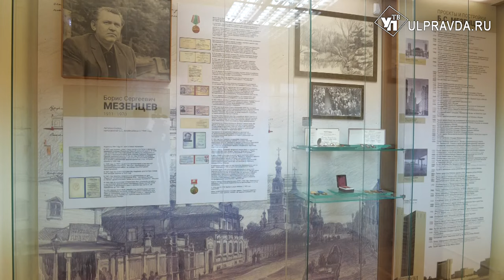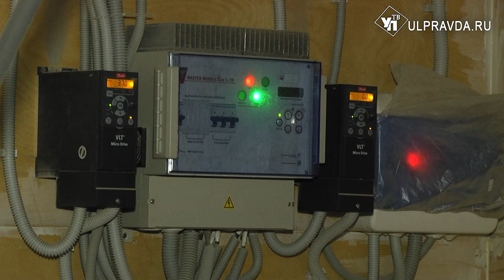Еще три года. Как строили и почему так долго ремонтируют Ленинский мемориал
Ленинский мемориал в Ульяновске — уникальный памятник истории, культуры, архитектуры, воздвигнутый в ознаменование 100-летия со дня рождения В.И. Ленина и ставший символом города. Это сооружение, не имеющее аналогов в истории, памятник советского модернизма.